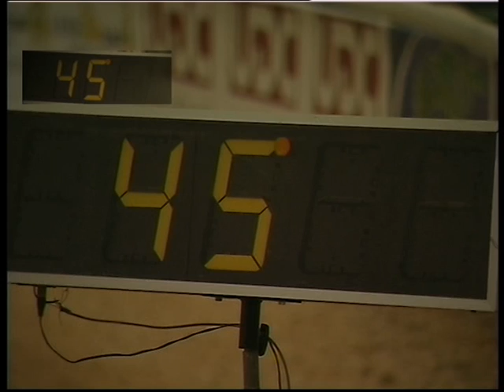كأس سمو الأمير المفدى لقفز الحواجز 3 مارس 2012 - PART 3